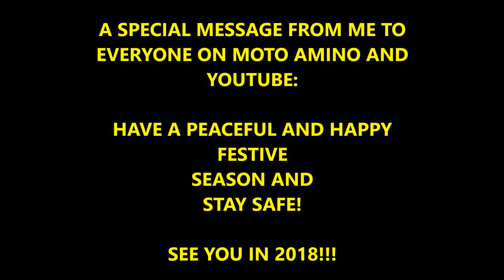Boxing Day Bike Run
Just a quick bike run into Gordon's Bay for breakfast on Boxing Day.